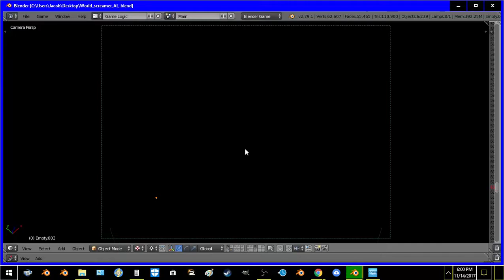random path flush w/time weighting